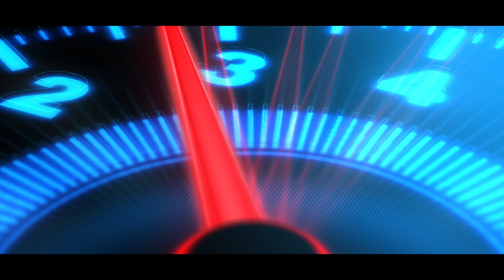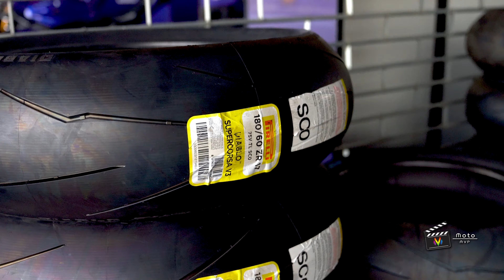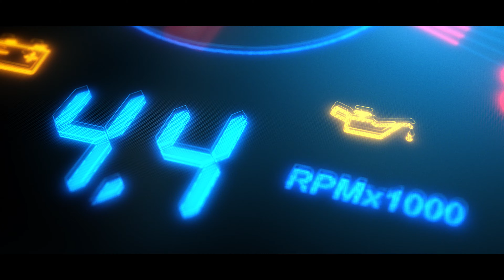Pirelli DIABLO SUPERBIKE LAUNCH & Trackday 2020 : บิดให้สุดหยุดให้อยู่กับ Pirelli และ Brembo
Pirelli DIABLO SUPERBIKE LAUNCH & Trackday 2020
วันอาทิตย์ - จันทร์ที่ 16-17 สิงหาคม 2563
ณ สนามช้าง อินเตอร์เนชั่นแนล เซอร์กิต